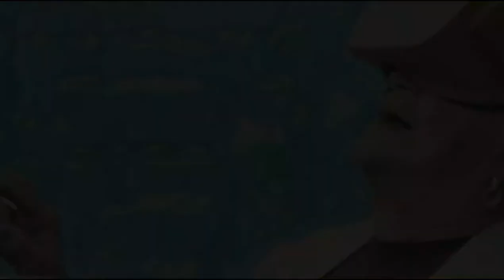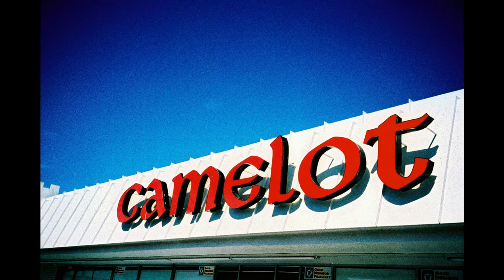Use Other Door Virtual Tour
CORE CONTEMPORARY HOSTS “USE OTHER DOOR,”
2nd ANNUAL NATIONAL JURIED ART EXHIBITION,
June 17-August 15, 2020
Showcasing contemporary art from across the country

LAS VEGAS – From June 17 to August 15, 2020,  Core Contemporary Gallery hosts its 2nd annual national juried art exhibition, Use Other Door, at Core Contemporary Gallery. This new exhibition is a judged collection of contemporary art submitted by talented artists from across the country. The exhibit is free and open to the public Wednesdays through Saturdays, from 12 p.m. – 6 p.m.  Due to the current restrictions related to COVID_19, the gallery will be hosting several online events, including the release of a virtual art tour and artists' talks, along with a closing reception to be held Saturday, August 15th, 3-6p.m.

Use Other Door invited artists to submit contemporary work that represented their interpretation of what their “other door” might be.  As the call description stated, this “other door” might be something as literal as choosing between two or more physical doors to gain access to something. Or, it could represent something intangible, such as a missed opportunity, conquering a fear, pursuing a dream or abandoning a goal.

“Use Other Door provides an opportunity for artists to use their creative skills in a way that maybe they haven't in the past,” said Nancy Good, juror, professional artist, and owner of Core Contemporary. “As a juror and the creator of this annual show, I was pleased to see the varied submissions to this second incarnation from talented, self-taught beginners to established professional artists with MFAs.”

Other jurors include artists Omayra Amador, BFA in Fine Arts from Parsons New School University, and known for her Milk the Bunny street art; Sapira Cheuk, MFA in Studio Art, California State University, San Bernardino and a fine artist working most frequently in large scale pen and sumi ink figures on paper; and Angelina Saldana, a recent BFA graduate from UNLV.

Selected from 62 separate submissions, Use Other Door is a vibrant, dynamic and expressive exhibition featuring sculpture, photography, assemblage, painting, and mixed-media by artists from around the country. Participating artists: Carrie Bordeau, Diane Bush, Zoe Camper, Nicole Cochener, Chris Fowler, Stormi Holt, Bindia Hallauer, Paula Jacoby-Garrett, Annie Lin, Havi Mandell, Jung Min,ShaRose Niedelman, Debra Reade, Chad Scott, Linda Shaffer, Bethany Thomas, Tom Umholtz, Claire Wentzel, Veronica Wong, and Shahab Zargari.

Suitable for all ages, Use Other Door is on display June 17th through August 15th, 2020, from 12-6p.m., Wednesdays through Saturdays. Core Contemporary Gallery is located at 900 E Karen Ave, Suite D-222, Las Vegas, NV 89109 and is free to attend.

and social media @corecontemporary for schedule and details of online events.

ABOUT CORE CONTEMPORARY:
Core Contemporary was created to fill the need for a full-time, free-to-the-public, fully-accessible contemporary art gallery within the community of Las Vegas. The gallery's mission includes providing strong exhibition programming of emerging and mid-career contemporary artists, site-specific art installations, performance art, artist development opportunities and mentorship, on-site art classes, art advisory and new collector education, partnerships with UNLV's School of Fine Arts, local schools and other regional arts entities, and performance and private events venue.

CORRECTION TO ARTISTS' LIST IN VIDEO: Please note that Havi Mandell's name was incorrectly spelled.